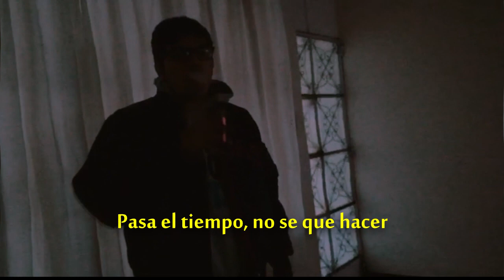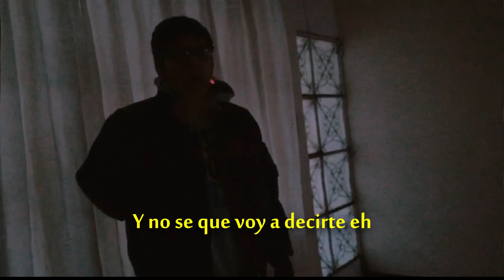Manuel Benitez - No sé que voy a decirte (Lyrics)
"No sé que voy a decirte" es el primer single de Manuel Benitez.
Producción musical y mezcla: Somontano.
Grabado entre los meses de Enero y Agosto de 2019.